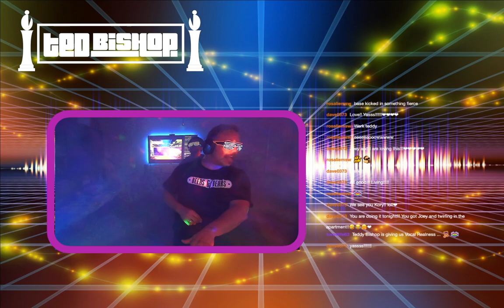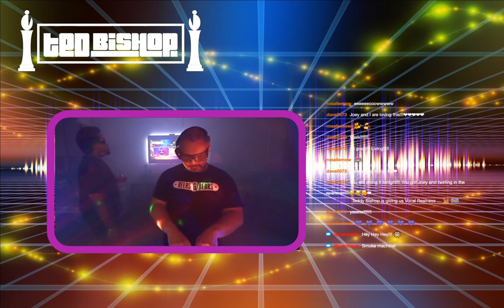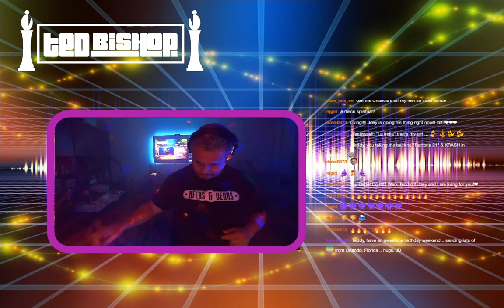Teknologia DJ Ted Bishop's Birthday Edition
Here is most of the video from my Birthday live stream from August 14th.  It's many of my favorite classics from the 90's and 00's, the heydays of NYC night life.

Love, peace and beats,

DJ Ted Bishop